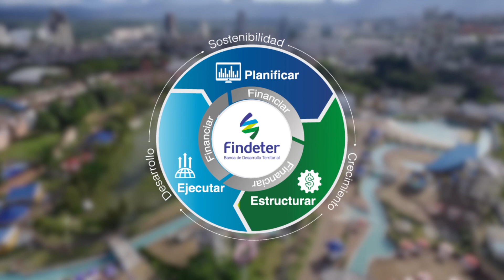Findeter, banca de desarrollo territorial, aliada de las regiones de Colombia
Manifiesto de la banca de desarrollo territorial - Findeter, 2019.